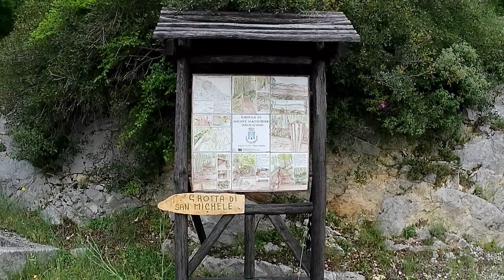Grotta di San Michele - Profeti (CE)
Interessante e spettacolare escursione nel comune di Profeti (CE) con la visita alla grotta di San Michele, al monte sant'Angelo ed in conclusione a circuito intorno allo stesso.